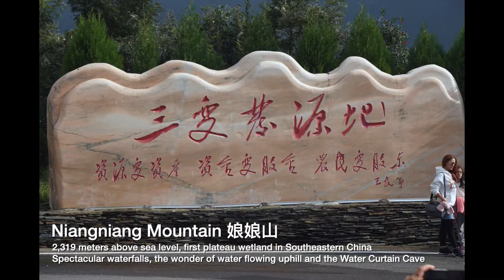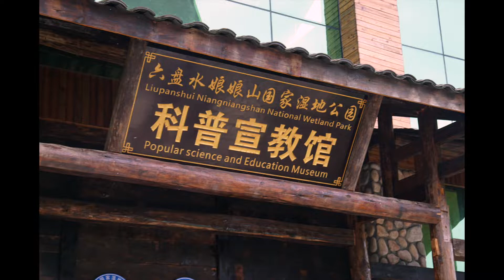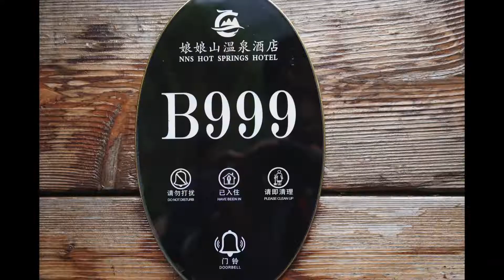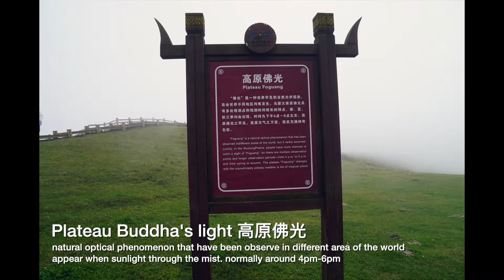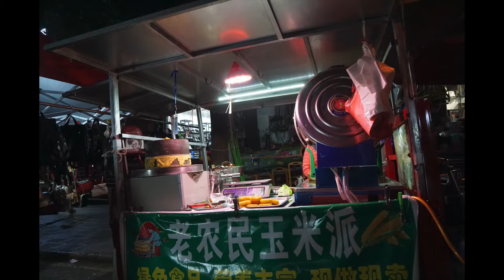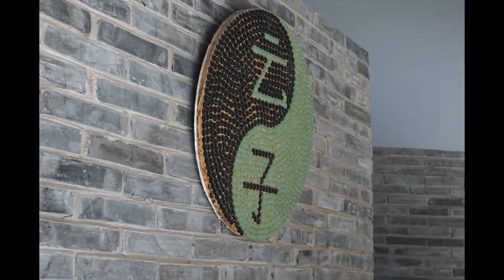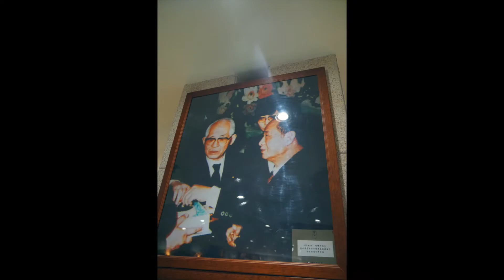Jincai Panzhou Cup China-ASEAN Game of Go Invitational Tournament - Part 3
This is a weiqi(Go, Igo, Baduk) tournament that only invite ASEAN country to join. This is currently one of the best tournament we can participate. I would like to share with you all about the world of weiqi.

Part 3: Niang niang mountain, Wu Meng Grass Plain, "Yunzi" Factory and School